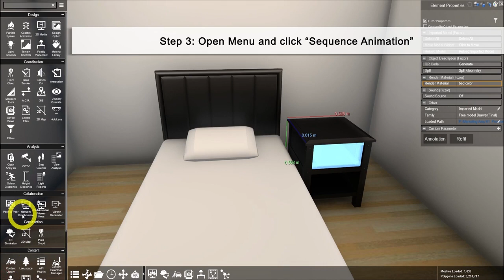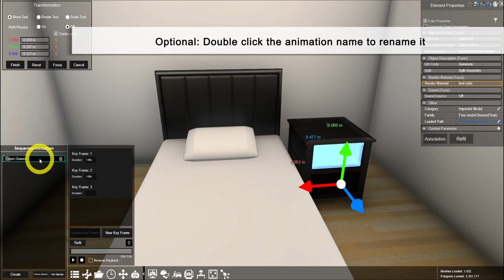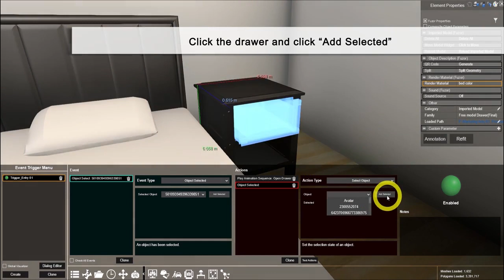How to Use Trigger - Open Drawer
To open a drawer with trigger, you can follow the steps in the video:
0:18  Use "Split Geometry" to separate the drawer
0:56  Use "Sequence Animation" to customize the animation of the drawer opening and closing
1:35  Use "Event Trigger" to make the trigger of drawer opening and closing
2:18  Result